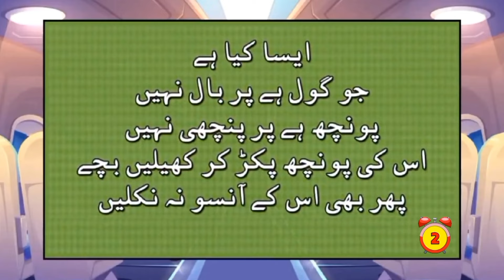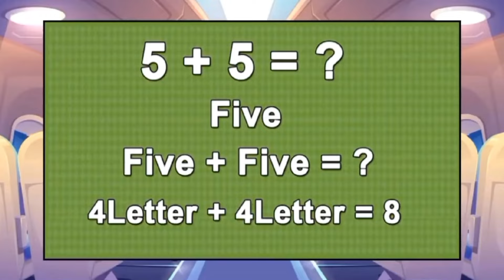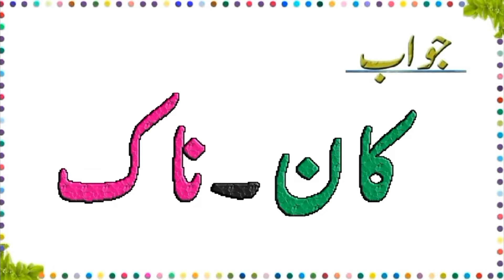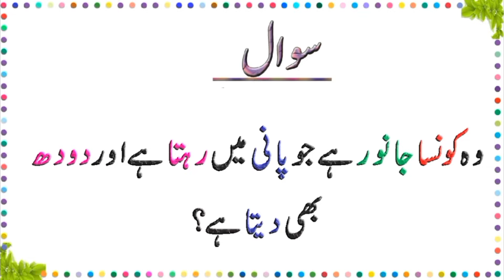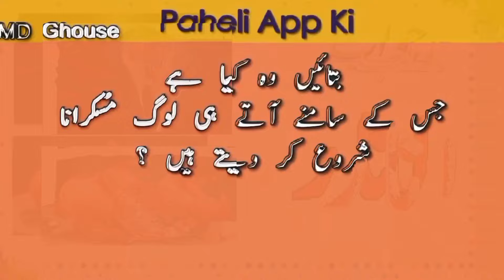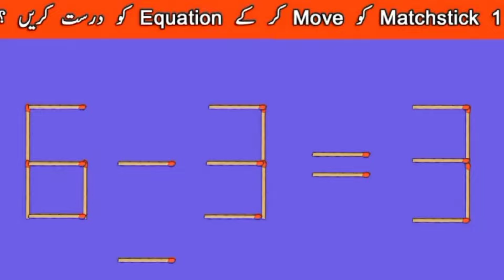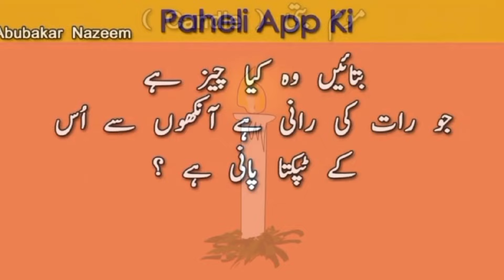Paheliyan in Urdu With Answers | Mind Blowing Riddles and Common Sense Questions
Paheliyan In Urdu - General Knowledge & Common Sense Questions- Amazing Facts # 2

Paheliyan In Urdu - General Knowledge & Common Sense Questions- Amazing Facts # 20 l
Paheliyan In Urdu With Answer - Common Sense Questions - Riddles In Urdu

Hi friends aaj ki new video Paheliyan In Urdu up kr di ap k lie.general knowledge questions and answers and common sense questions b sath mn include kie hn.is video mn urdu riddles boht mzee ki hen. Learn by Fun channel ap sb ko boht psand he ab Mashallah. meri koshish hoti he k urdu paheliyan k sath general knowledge k questions and common sense questions lazmi add kroon.is se aap k knowledge mn kafi izafa hoo ga.